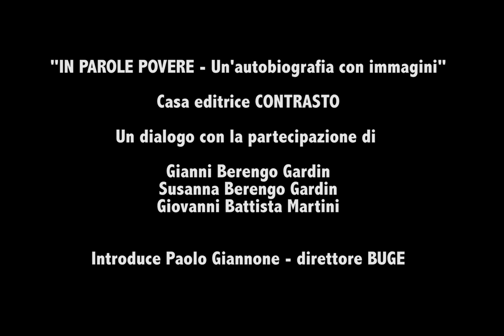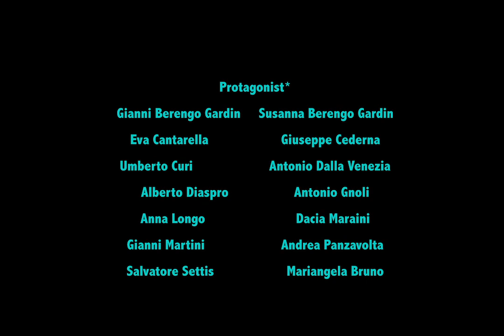IN PAROLE POVERE. UN'AUTOBIOGRAFIA CON IMMAGINI di Gianni Berengo Gardin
Settimo ed ultimo appuntamento con LOVING BOOKS con Gianni Berengo Gardin, Susanna Berengo Gardin e Giovanni Battista Martini nell'appassionante dialogo di questo video